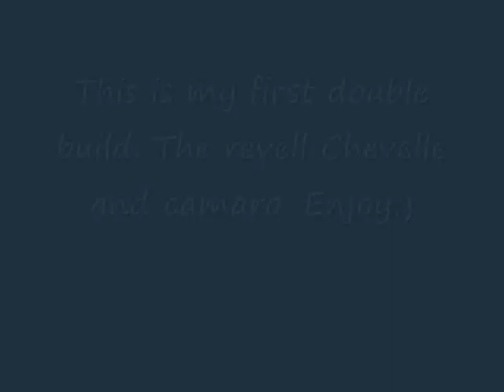Revell Chevelle and Camaro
This is my first double build. They are both painted with Tamiya paint.  Went together pretty smoothly I think.